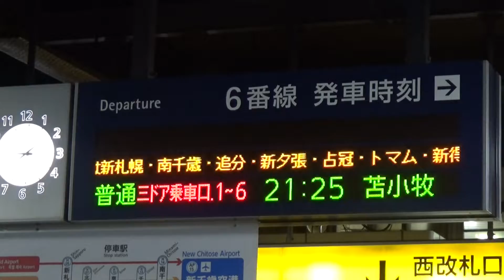【特急発車！】千歳線 キハ261系1000番台 特急とかち9号帯広行き 札幌駅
さっぽろ